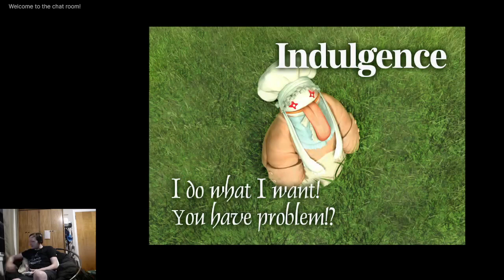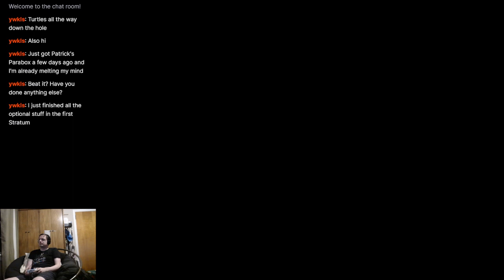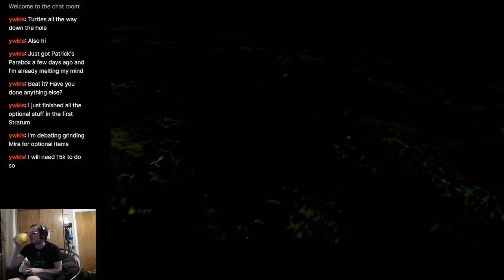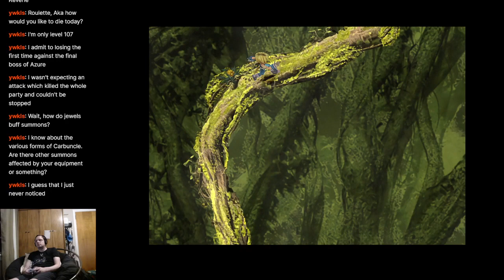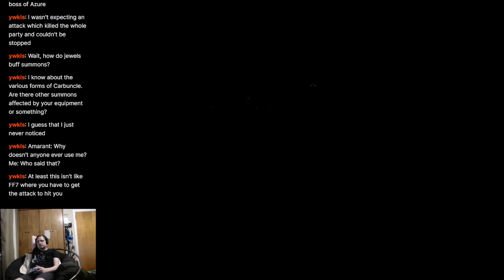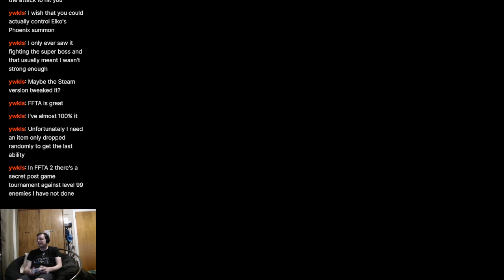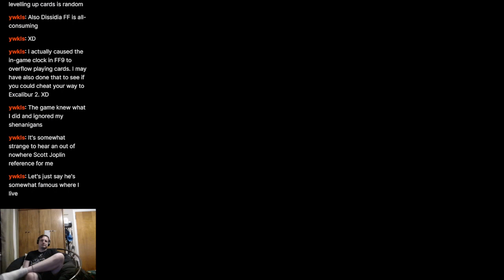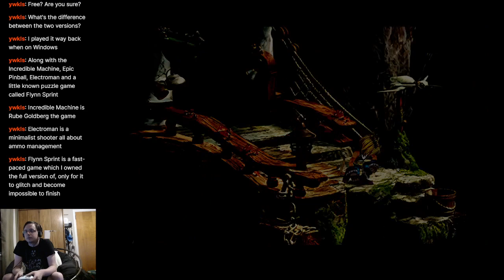FF9 - 14 - trails out of reverie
Whoops, that cost me a bit of time. But it's time to continue the Disc 3 cleanup!